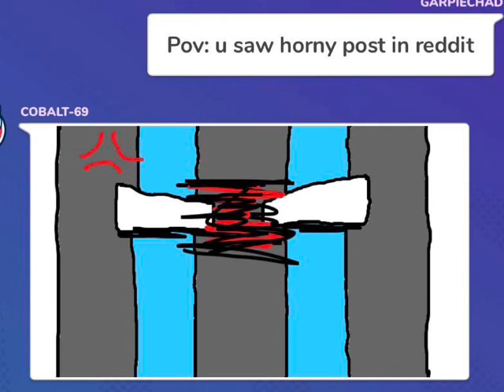GARTIC PHONE MEMES (A-Z)